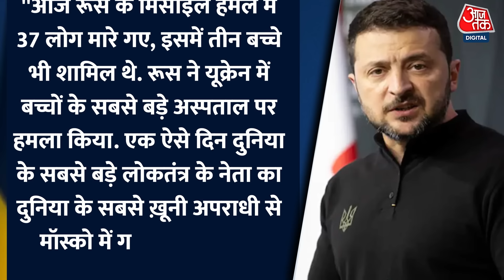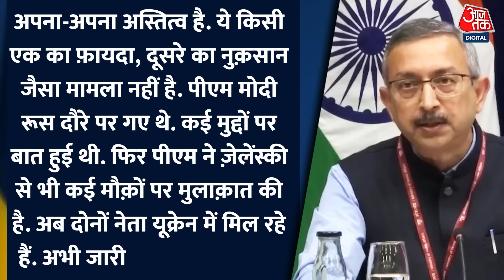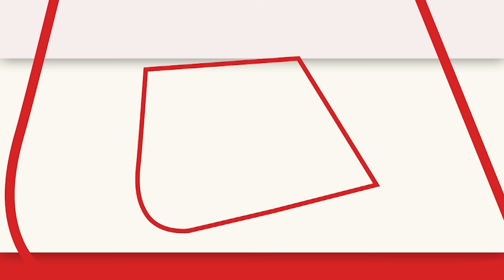PM Modi Ukraine Visit : यूक्रेन क्यों जा रहे पीएम मोदी, रूस होगा नाराज? | War | Kursk | India-Russia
पीएम मोदी के यूक्रेन दौरे को लेकर चर्चा ना केवल भारत में है बल्कि दुनिया के कई देशों में इस दौरे की चर्चा है..सबसे बड़ी बात ये है कि बीते महीने ही पीएम मोदी रूस के दौरे पर थे और रूस दौरे के महज कुछ दिनों के भीतर ही उनके यूक्रेन दौरे के पीछे क्या कारण है?.. सवाल ये भी है कि क्या पीएम मोदी के यूक्रेन दौरे से रूस नाराज नहीं होगा. क्योंकि मौजूदा वक्त में रूस का सबसे बड़ा दुश्मन यूक्रेन है और ऐसे में क्या रूस को पीएम मोदी का यूक्रेन दौरा रास आएगा.

There is discussion about PM Modi's visit to Ukraine not only in India but this tour is also discussed in many countries of the world..The biggest thing is that PM Modi was on a tour of Russia only last month and just a few days after his visit to Russia. What is the internal reason behind his visit to Ukraine? The question is also whether Russia will not be angry with PM Modi's visit to Ukraine. Because at present Russia's biggest enemy is Ukraine and in such a situation will Russia like PM Modi's visit to Ukraine?